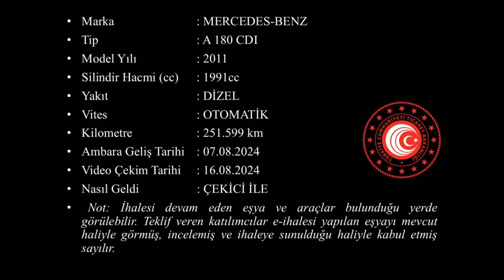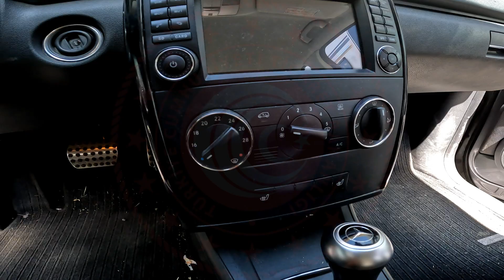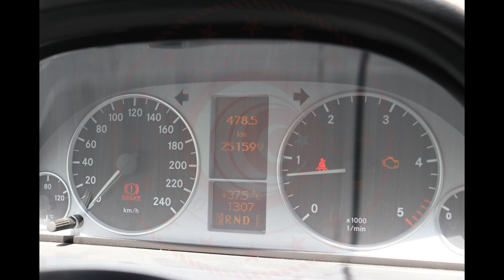T 2024 117